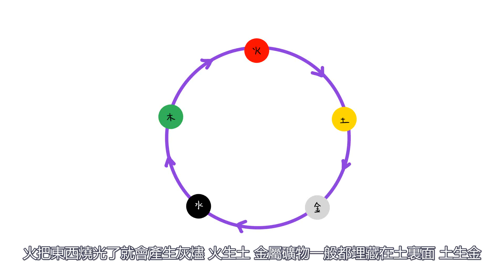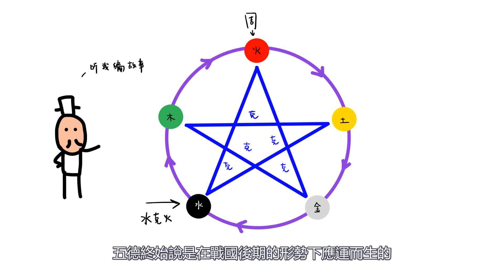秦朝為何崇尚黑色？ | 五行相生相克 | 秦文公與黑龍 | 金木水火土 | 冷知識 | 五行終始說